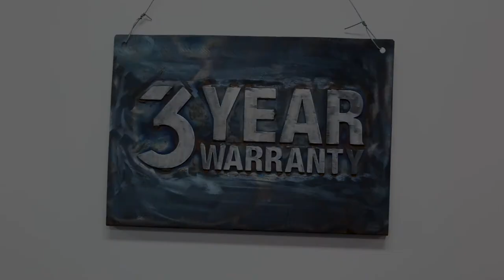Our new 3 Year Warranty on all Attachments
We're starting 2020 off right. With a brand new 3-year warranty. An industry-leading warranty for industry-leading attachments.

Our new 3 Year Warranty is about Making it Better. Assuring owners of A2 attachments that we stand behind what we say and make. It's about Passion for our Customers, who rely on their equipment to perform reliably,

download the new warranty policy document on our website as T's & C's apply.

Just another reason to specify Attach2 for your excavator.

Attach2 is a premium attachment supplier with manufacturing hubs and offices in New Zealand, Australia and North America. We do more than just make attachments; we work with our end-users and dealers to make operator-centric attachments that improve productivity and user-friendliness.

Fast Fulfilment - Quality Assured – Excavator Performance – Product Utility

We Supply: Hydraulic Quick Couplers, Tilting Hitches, Buckets, Wide Buckets, Mud Buckets, Tilt Buckets, Trench Buckets, Spade Buckets, All in One Buckets, Multi Grab Buckets, Rotating Grabs, Rippers, Root Rakes, Track Guards